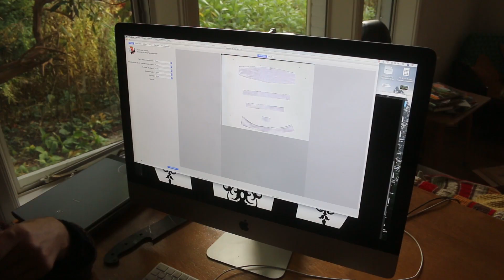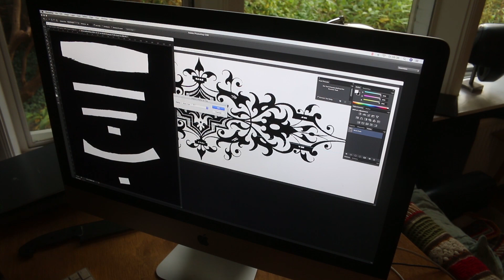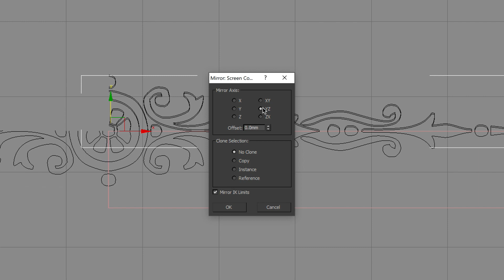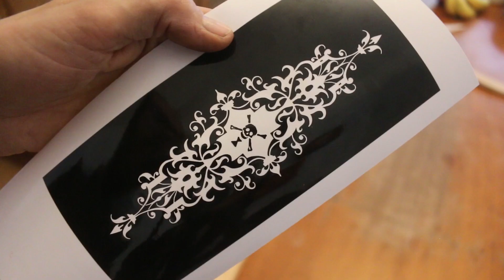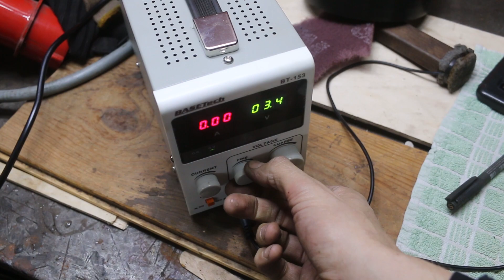Forging a pirate cutlass, part 6, etching the handle.